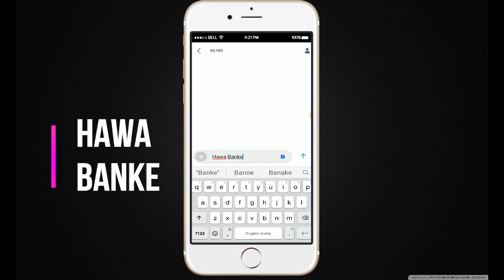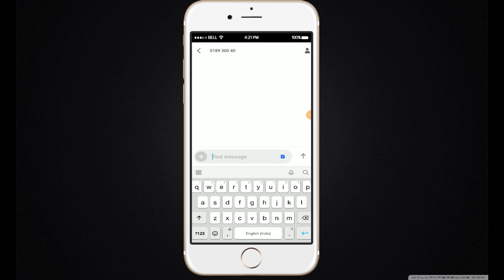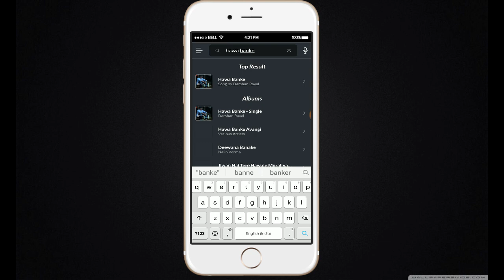Hawa Banke Song As Jio Caller Tune | Best Romantic Jio Caller Tune | Heart Touching Jiotune 2019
LIKE AIM:-705Likes